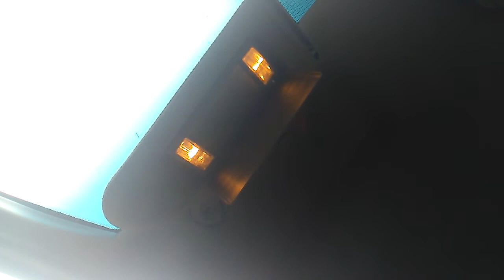35th Street & Indiana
CTA Bus 4, 35 35th